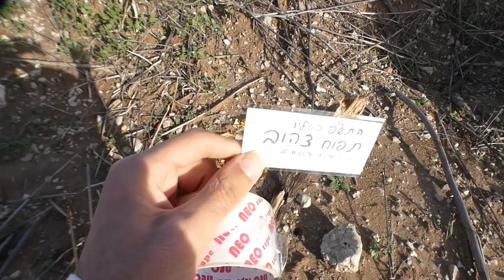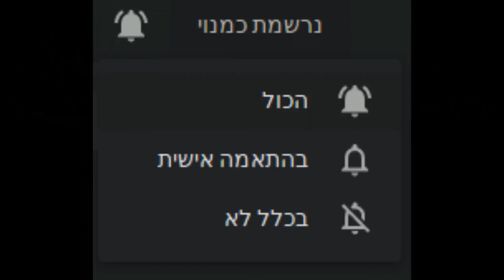דרך חייםI מכין את הקרקע ליד הבית במגמה להתחיל תיקון באזור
בס"ד יום שלישי ג' טבת התש"פ
 יש חלקת אדמה ליד הבית שלי וחשבתי להתחיל במעשה יוזמתי להכין את הקרקע להניב פירות טבעיים באמת, בלי ריסוסים בלי כימיקלים בלי דשן כימי בלי השקיה מלאכותית, כל מי שמבקר באיזור יוכל לאכול מהפירות רק יהיה עליו להחזיר את הקליפה חזרה מעל לשרש העץ כי אנחנו לא מדשנים בדשן מלאכותי - ולכן דווקא הקליפות של כל עץ הם הדשן הכי טוב עבורו..

כאן נראה את השלבים שעשינו בפועל על מנת להתחיל..
כולל:
1. תכנון מיקומים של זריעה וסמיכויות
2. תכנון מרחקים בין עץ לעץ
3. סימון המקומות שנזרעו בשלטים ובכלל כל מה שנעשה שם נשתדל לתעד..

[התחלתי בפועל בסביבות חודש סיון התשע"ט, נק' התחלה נוספת בכסליו התשע"פ מהצילום הזה ]